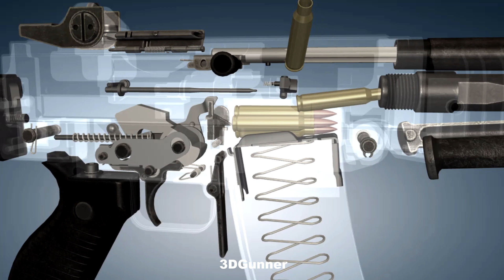3D Animation: How a Beretta AR70 works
The Beretta AR70 is a gas operated rifle chambered for the 5.56×45mm NATO cartridge, and is the standard issue service rifle of the Italian Armed Forces from 1972 until today. Since 2008 it is supplemented by the Beretta ARX-160.